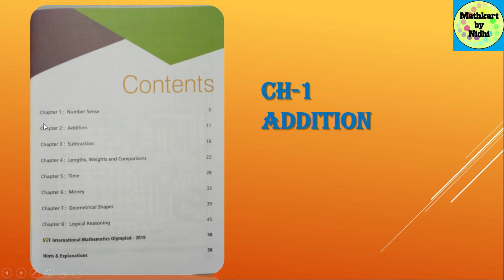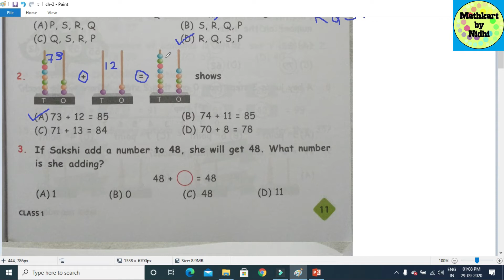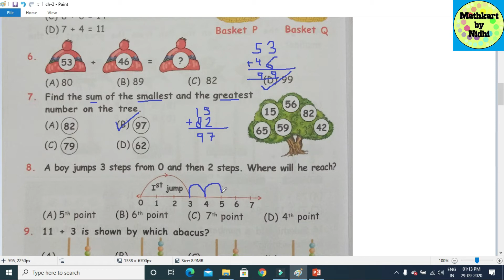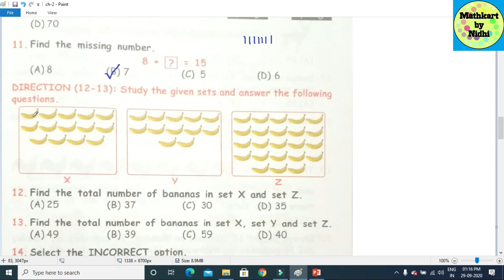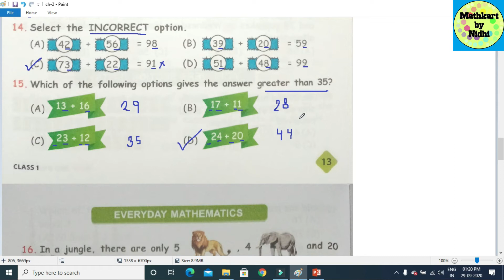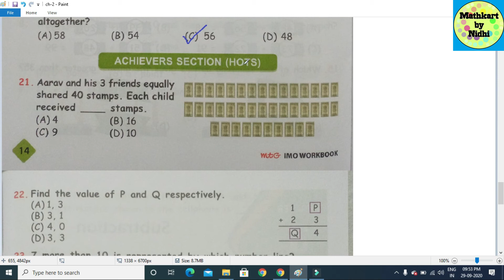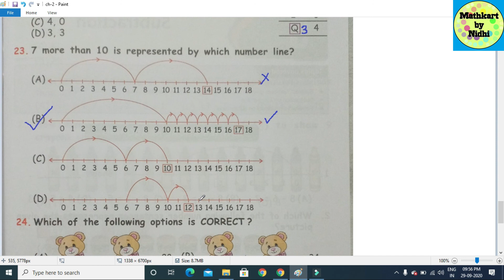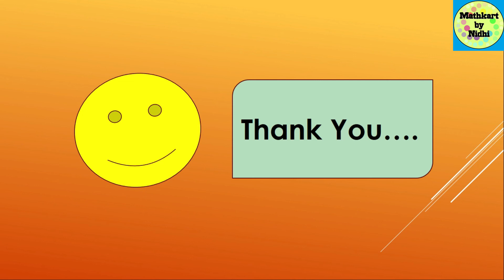SOF IMO Grade-1st || Ch-2 Addition || In Hindi || Mathematics for Grade-1st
Ch-2Addition

Complete Syllabus of SOF IMO Grade-1st

Solution of Ch-1 NUMBER SENSE